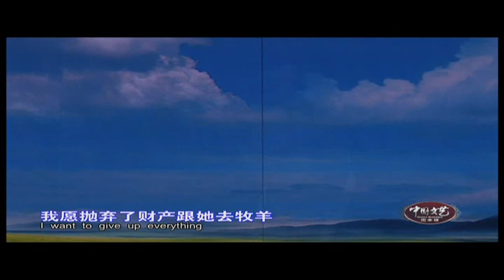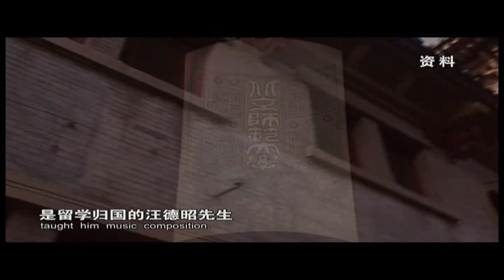中国文艺 王洛宾（Wang Luobin）（1）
中国文艺 20131222 纪念王洛宾百年诞辰专场